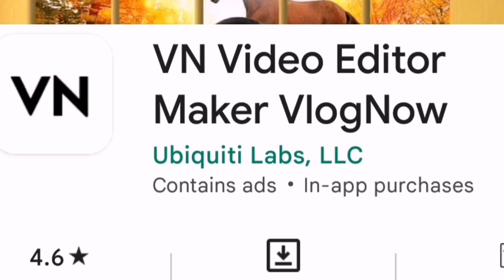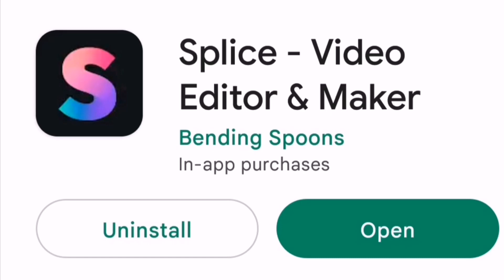TOP 5 BEST VIDEO EDITING APPS FOR FREE WITHOUT WATERMARK FOR ANDROID/IOS MOBILE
5 Best Editing Apps Without Watermark for Free without Watermark